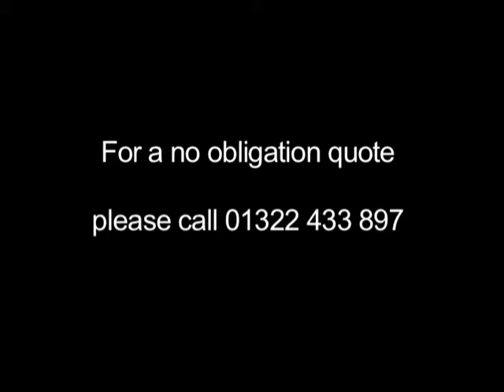Long Lane Flooring - Flooring Contractors in Bexleyheath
Long Lane Flooring based in Kent are an established company that can offer you a complete carpet and flooring service. Wood floor renovation, sanding and sealing. Suppliers of all materials Vinyls, Linos, Woods and Laminates. Carpet and Safety flooring etc. Repairs undertaken. All work guaranteed and carried out to a high standard. flooring, Kardene, lino, amtico, safety flooring, laminate